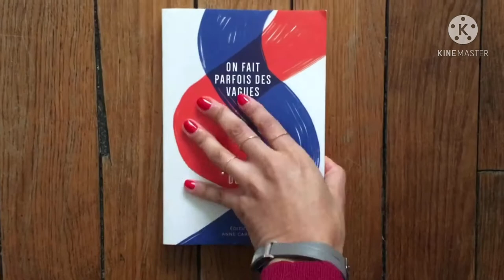Chronique littérature "LE LIREZ-VOUS ?" - On fait parfois des vagues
Aujourd'hui, je vous présente ma première chronique littérature de l'année avec mon avis, suivi de la lecture d'un moment choisi ! :-)

Il s'agit du roman  "On fait parfois des vagues " d'Arnaud Dudek.

Résumé éditeur :

Quelques jours après son dixième anniversaire, Nicolas apprend que son père – avec qui rien n’est simple, tant l’homme et le garçon paraissent différents – n’est pas son père biologique. Que faire alors du généreux donneur de gamètes ? L’oublier ? Le nier ?
À 30 ans, Nicolas décide de partir à la recherche de son « bon génie » biologique malgré les obstacles administratifs qu’il s’attend à rencontrer.
Depuis ses premiers textes (Rester Sage, Alma, 2012), presque tous les romans d’Arnaud Dudek tournent autour de la paternité, de l’identité, de la transmission. Il a trouvé, une fois encore, le ton juste pour raconter, à sa manière, une quête des origines à la fois intime et universelle et pose toutes ces questions qui intriguent – sans avoir la prétention d’y répondre : Qu’est-ce qu’un père ? Que transmet-on ? Comment se construit-on quand on se sent si différent du modèle à suivre ?